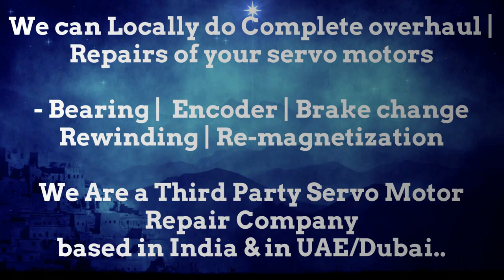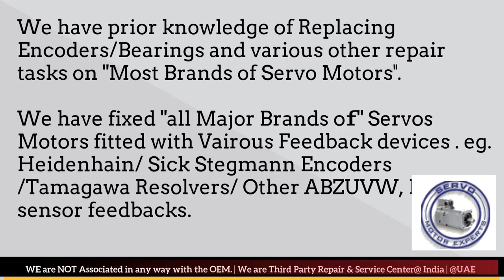HMT Machine India Repair Servo Motor Drive parameter Bangluru Chennai Delhi Mumbai Pune, Faridabad